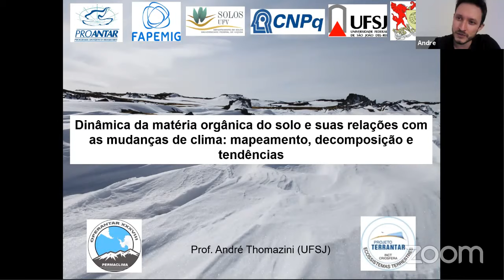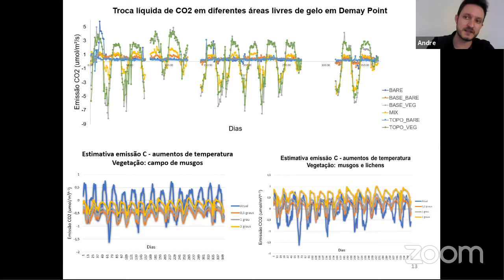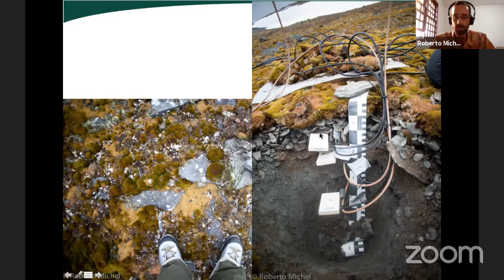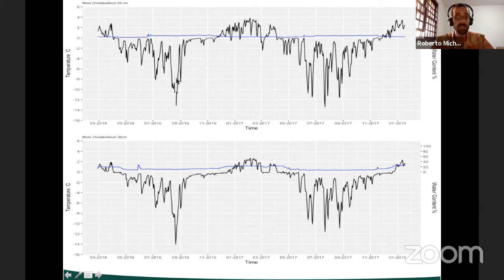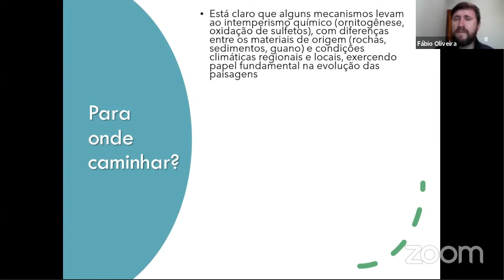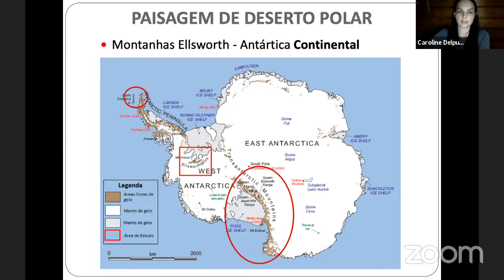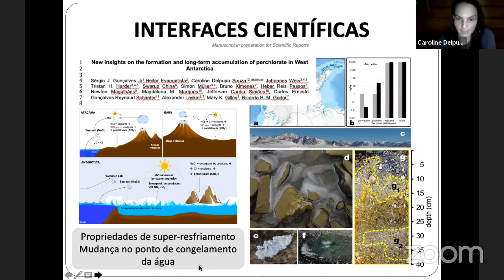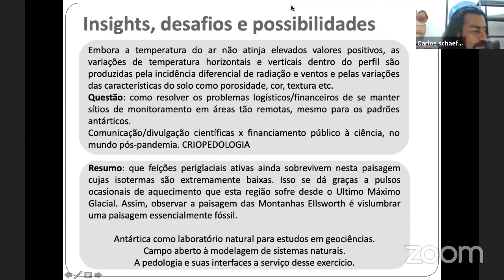Aula 6 - Curso Criosfera (Carlos Schaefer - PPGSNP-UFV)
Este é a sexta aula do curso ‘Criosfera: Criopedologia, Geomorfologia de Regiões Subpolares e Alta Montanha”, ministrado pelo professor Carlos Ernesto Schaefer, do Programa de Pós-graduação em Solos e Nutrição de Plantas (PPGSNP), vinculado ao Departamento de Solos (DPS) da Universidade Federal de Viçosa (UFV).

O curso está estruturado em aulas semanais, que ao vivo acontecerão sempre nas quartas-feiras, das 16 às 18 h.

Na próxima semana haverá uma aula especial de encerramento, no dia 03/06, que não estava prevista.